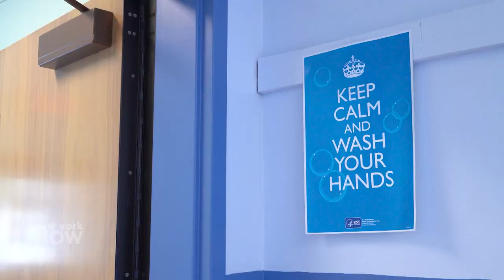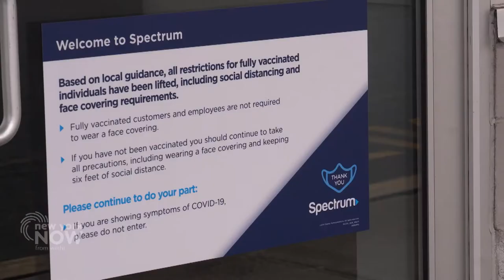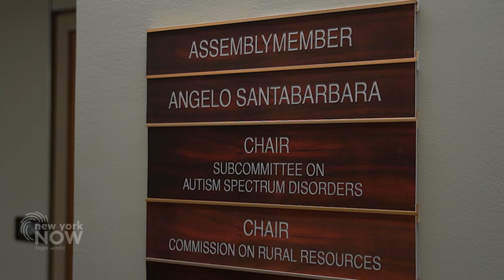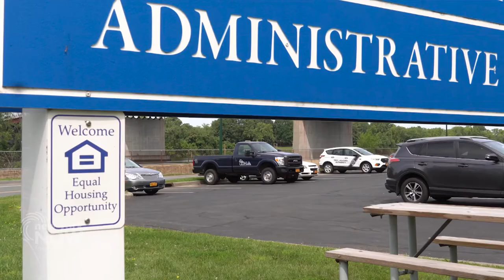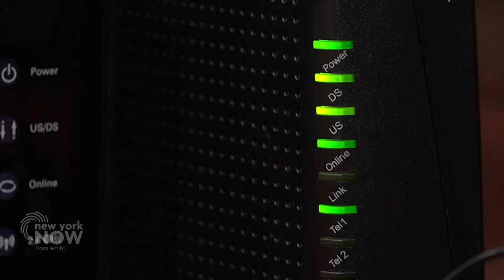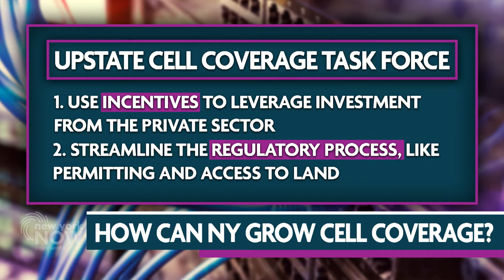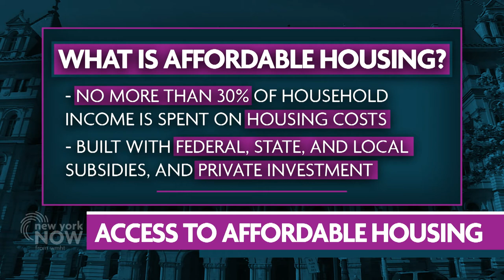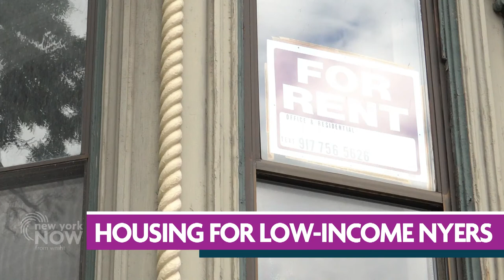Full Episode: Broadband Infrastructure, Cell Service Coverage, Affordable Housing Access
On the latest edition of New York NOW:

-We take another look at the challenges New York faces with broadband internet accessibility, in both rural and urban areas.

-Assm. Angelo Santabarbara joins to discuss challenges with cell service infrastructure across the state. (Originally aired 10/21)

-Jolie Milstein from the New York State Association for Affordable Housing also explains what affordable housing is, an provides potential solutions for a lack of housing in New York. (Originally aired 9/21)